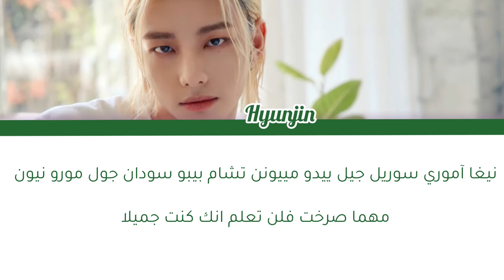Hyunjin-straykids / little star - نجمه صغيره (ترجمه و نطق)